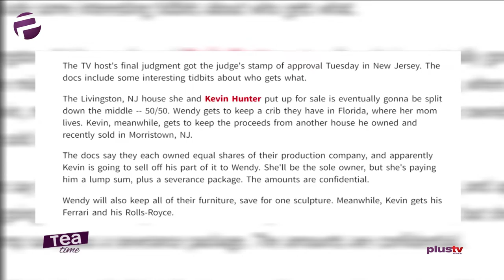Juice Wrld Cause Of Death Revealed